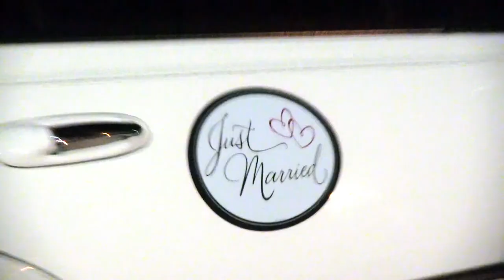Taron & Karl, 11July, 2015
Taron & Karl got married on 11July, 2015 in Waco Texas.

This is a highlight reel of their beautiful day!